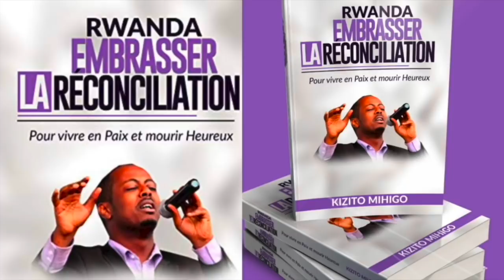[🔴 EN DIRECT] GERARD NIYOMUGABO URUGERO RW'UBWISANZURE & KWEMERA KUYOBORWA N'IMANA. Part 8🇷🇼